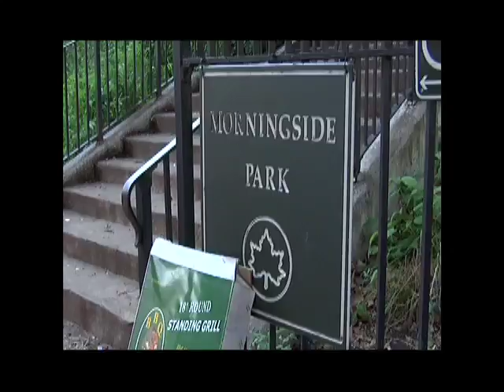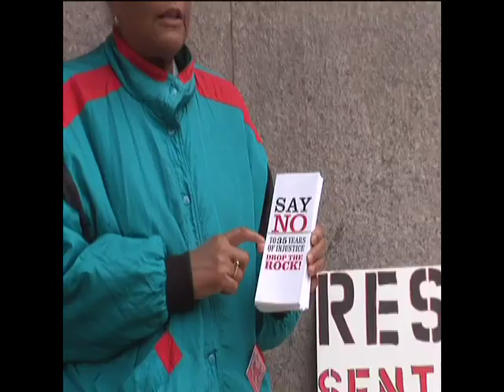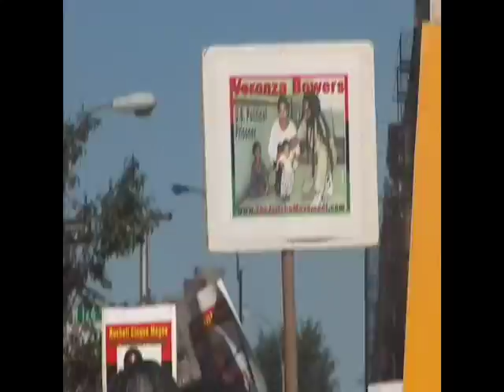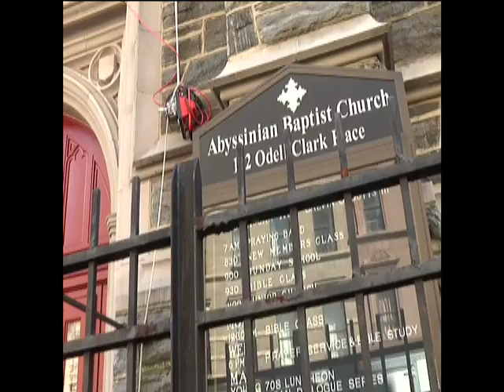All Things Harlem - Trailer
Here is a glimpse of our coverage over the last year.  We cover all aspects of community life in Harlem.  We cover politics, culture and cultural events, entertainment, advocacy, housing, police community relations, youth and education.  Our goal is to create a community based news media for the Harlem community.

This trailer includes politicians such as Charlie Rangel, Bill Perkins, Keith Wright, Inez Dickens, Scott Stringer, Robert Jackson, Miguel Martinez, Mellisa Mark Viverito, Chuck Schumer and more.

Entertainers such as Damon Dash and Jim Jones and Brother Angoma

Advocacy groups like Drop The Rock, the Answer Coalition, The New Black Panther Party, The Jericho Movement, The Fortune Society, The Shabazz Center, The Revolutionary Communists Party and more.

It also includes prominent members or the Faith Based Community like, Reverand Calvin Butts of Abyssinian Baptist Church as well as Reverand Carlton T. Brown. of Bethel Gospel Assembly.